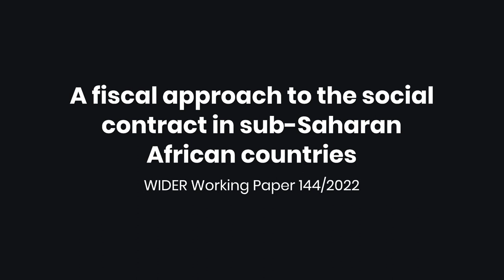Fiscal approach to the social contract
The COVID-19 pandemic showed that many developing countries could not respond effectively to crises due to their limited capacity to diversify their social protection responses.

Social protection systems depend mainly on government tax revenue capacity. Raising domestic revenue still represents a priority for most sub-Saharan African countries, which continue to face high tax non-compliance.

This research investigates whether there is a link between citizens’ perceptions of governance and individual tax compliance in sub-Saharan Africa. We employ a logistic regression model and use Round 7 of the Afrobarometer, which contains information on Africans’ views on democracy, governance, economic reform, civil society, and quality of life for 32 countries.

Furthermore, in addition to a regression analysis, the study proposes a binary mediation analysis to investigate the direct and indirect effects of governance perception on individual tax compliance, with trust in institutions serving as a mediator.

The main results suggest that perceptions of governance and attitudes towards tax compliance are positively associated, and their impact differs by country.